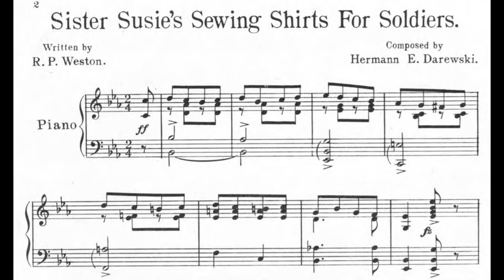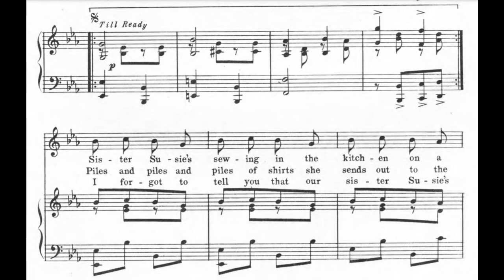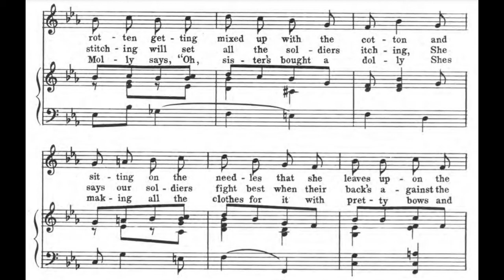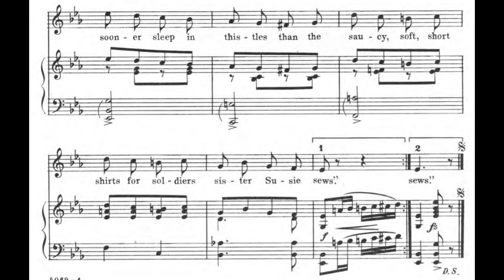Sister Susie's Sewing Shirts for Soldiers (1914)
A 1914 song associated with WW1. Words by Robert P. Weston. Music by Herman E. Darewski.

Lyrics

1. Sister Susie’s sewing in the kitchen on a “Singer”
There’s miles and miles of flannel on the floor and up the stairs
And father says it’s rotten getting mixed up with the cotton
And sitting on the needles that she leaves upon the chairs
And should you knock at our street door Ma whispers “Come inside”
Then when you ask where Susie is, she says with loving pride

Chorus:
Sister Susie’s sewing shirts for soldiers
Such skill at sewing shirts our shy young sister Susie shows
Some soldiers send epistles
Say they’d sooner sleep in thistles
Than the saucy, soft, short shirts
For soldiers sister Susie sews

2. Piles and piles and piles of shirts she sends out to the soldiers
And sailors won’t be jealous when they see them, not at all
And when we say her stitching will set all the soldiers itching
She says our soldiers fight best when their back’s against the wall
And little brother Gussie he who lisps when he says “yes”
Says where’s the cotton gone from off my kite? Oh, I can gueth

3. I forgot to tell you that our sister Susie’s married
And when she isn’t sewing shirts she’s sewing other things
Then little sister Molly says, “Oh, sister’s bought a dolly
She’s making all the clothes for it with pretty bows and strings
Says Susie, don’t be silly as she blushes and she sighs
Then mother smiles and whispers with a twinkle in her eyes